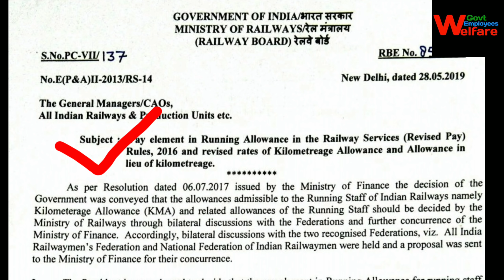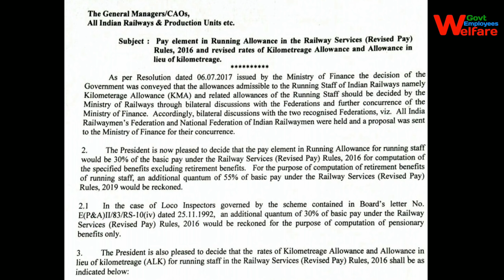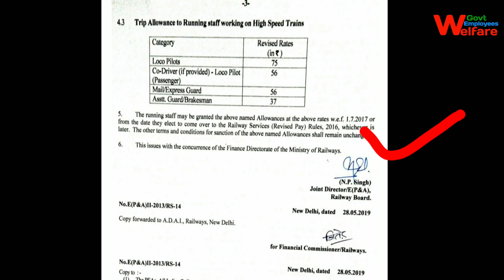बड़ी घोषणा 7th pay commission की बड़ी सिफारिश हुई लागू सैलरी में बढोतरी और एरियर का लाभ